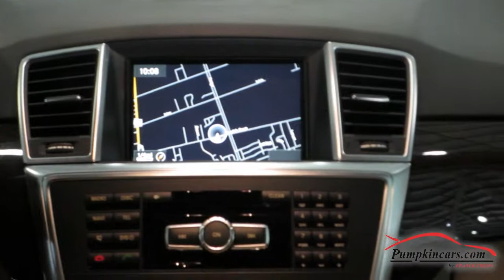2012 Mercedes Benz ML350 4MATIC 37k white #3194